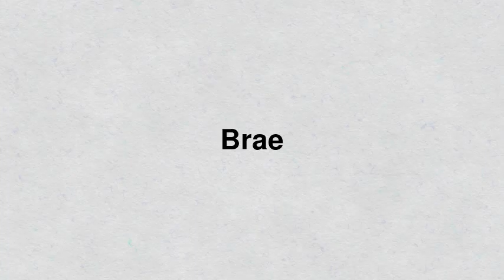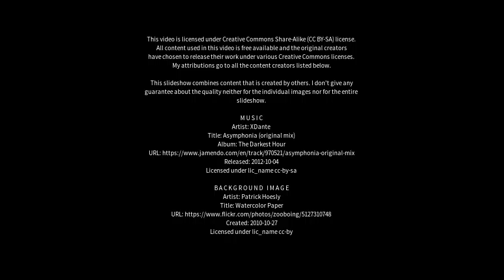Best places to visit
Best places to visit - Brae (United Kingdom) Best places to visit - Slideshows from all over the world - City trips, nature pictures, etc.